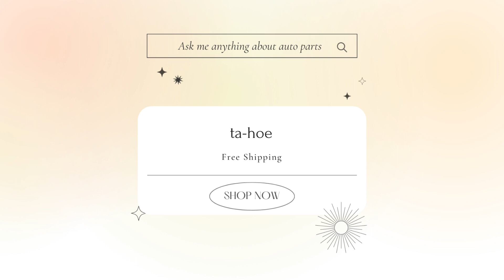309-03147-1 Needle Valve FIT Tohatsu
Product: 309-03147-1 Needle Valve FIT Tohatsu

Categories : Boat
Condition : New
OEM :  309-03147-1